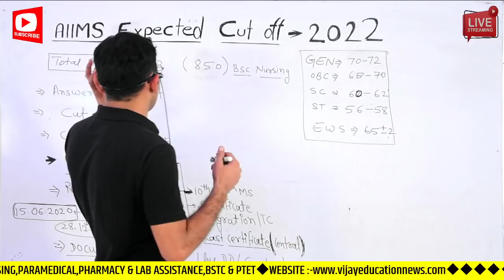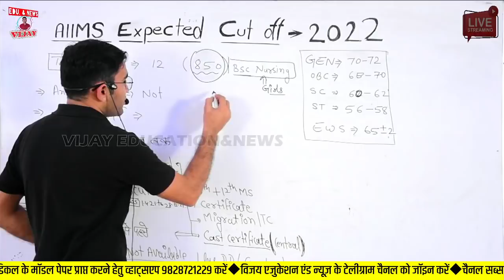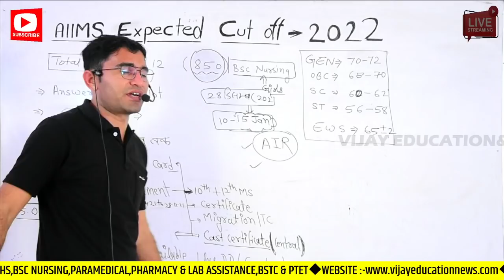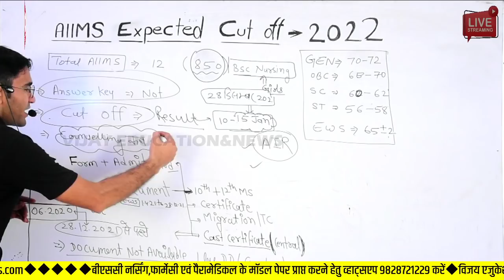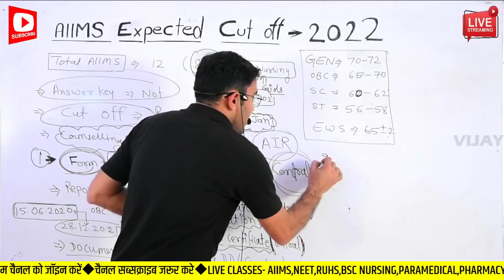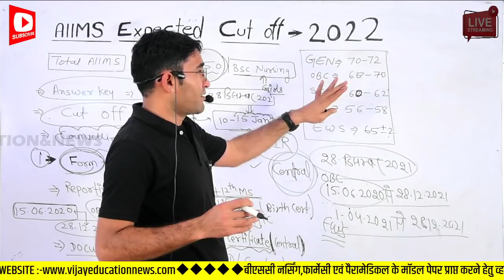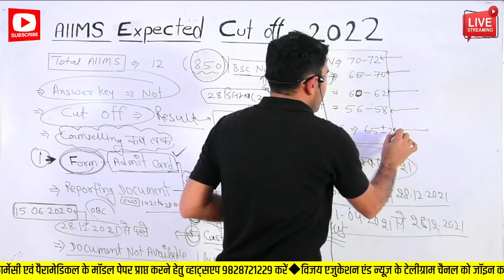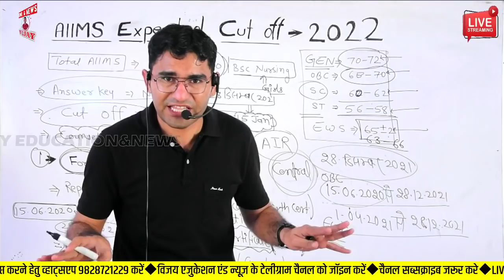AIIMS BSc Nursing Paramedical Expected cut off 2021-22 |AIIMS BSC nursing paramedical Result Declare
AIIMS BSC NURSING Result declared latest updates,
AIIMS BSC NURSING expected Cut off 2021-22 category wise,
AIIMS BSC NURSING category wise Cut Off 2021-22,
AIIMS paramedical category wise Cut Off 2021-23,
AIIMS paramedical entrance exam Cut off,
AIIMS BSc Nursing Paramedical Expected cut off 2021-22 today news,
AIIMS BSC nursing paramedical ka Result kab Declare hoga,
AIIMS BSC NURSING Result 2022 declared latest updates,
AIIMS BSC NURSING expected Cut off kya rhegi 2021-22 category wise,
BSC NURSING category wise Cut Off 2021-22 Delhi AIIMS,
Delhi AIIMS paramedical category wise Cut Off 2021-22,
AIIMS paramedical entrance exam 2021-22 Cut off,

OWNER:-
Dr. VIJAY POONIYA BIOLOGY LECTURER